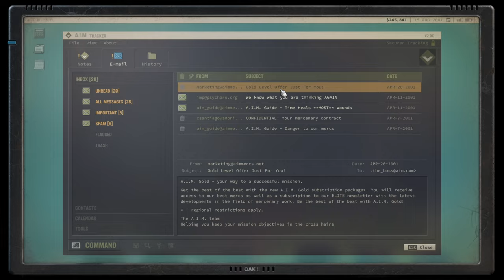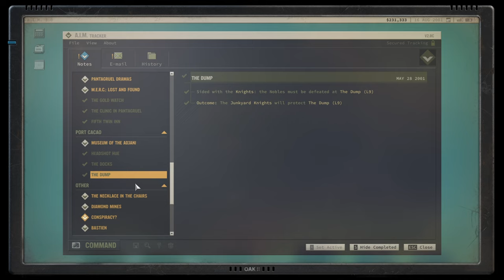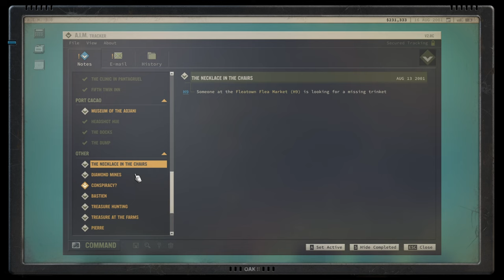#23 Fleatown Market turned Red || Jagged Alliance 3 Blind Playthrough Mission Impossible